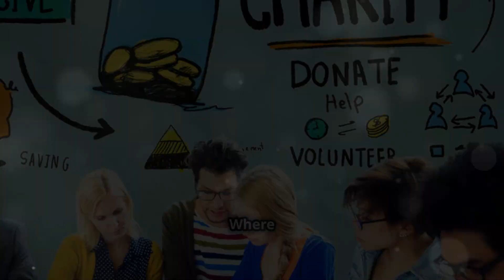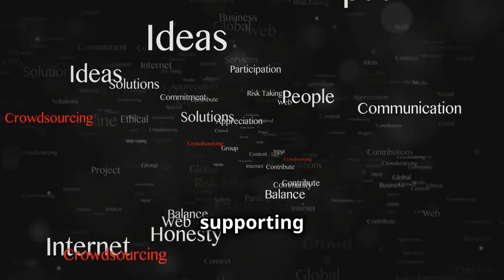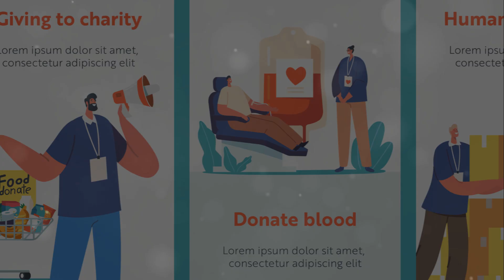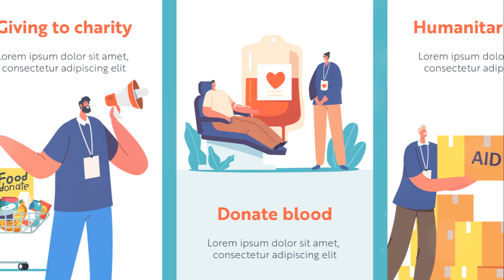Why Have I Decided to Pursue Philanthropy?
Want to make a big difference? Start small

✨ Discover the amazing power of giving and how your actions can change lives. From helping kids get an education to protecting our planet, there are countless ways to make a positive impact. Let's explore together how even the smallest acts of kindness can create huge waves of change. Ready to be a superhero? 🦸‍♀️🦸‍♂️

What You'll Learn:

1. Addressing Societal Challenges: Discover how philanthropic efforts tackle major social, economic, and environmental issues that often go unnoticed.
2. Catalyzing Innovation: See real-life examples of how philanthropy supports groundbreaking projects and innovative solutions.
3. Improving Lives: Hear heartfelt stories of individuals and communities positively impacted by charitable programs.
4. Fostering Civic Engagement: Learn how philanthropy encourages community involvement and drives significant change.
5. Philanthropy Models: Explore different ways to give, including BOGO models, crowd-sourced giving, micro-donations, and more.
6. Incorporating Philanthropy: Get practical tips on how you can integrate giving into your daily life, regardless of your financial situation.

Why Watch?

By watching this video, you'll gain valuable insights into the power of philanthropy and how you can contribute to positive change in the world. Whether you're passionate about education, healthcare, or environmental conservation, there's a place for you in the world of giving.

About  Wisdom Matrix

On this channel, we inspire and empower you to visualize your dreams and take actionable steps towards achieving them. Through motivational videos centered around themes like manifestation and goal-setting, we help you turn your aspirations into reality.

Join the Conversation:

Share your stories and experiences with philanthropy in the comments below. Let’s support each other on this journey of giving and manifesting positive change.

Inspirational Quotes:

"The best way to find yourself is to lose yourself in the service of others." - Mahatma Gandhi

"We make a living by what we get, but we make a life by what we give." - Winston Churchill